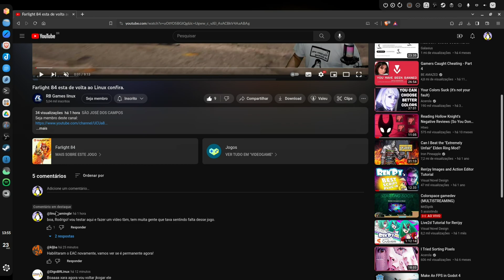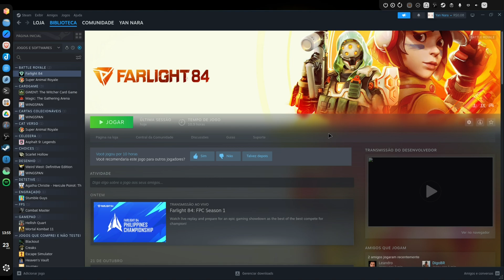Farlight 84 de volta no Linux!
00:00 - introdução
00:29 - configurações steam
01:15 - configurações gráficas
01:38 - gameplay

Setup:
BigLinux kernel 6.5.8 Liquorix, mesa-tkg-stable  23.1.9 (versão personalizada criado no BigLinux)
16GB RAM DDR4 3200mhz (2x8)
Gamemax 500W 80 plus Bronze
SSD Acos/SSD Ceamere/SSD Goldenfir/SSD Kingspec/HD 1tb